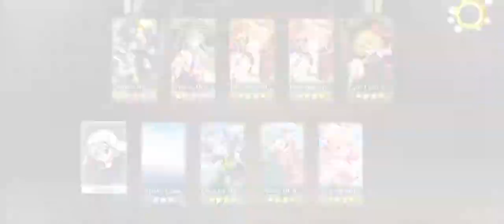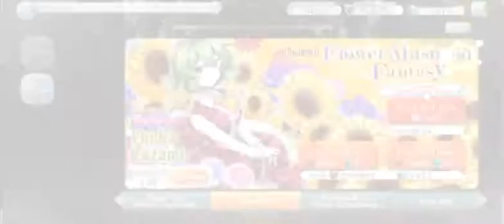【Touhou LostWord】 Yuuka Kazami Prayer Session | Double Spark Pull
My favorite Touhou finally came to LostWord! And for her, I went extra.
Was it necessary? No, but it was my way of showing how invested I am in Yuuka. Enjoy folks!

West Heaven - AQUA STYLE